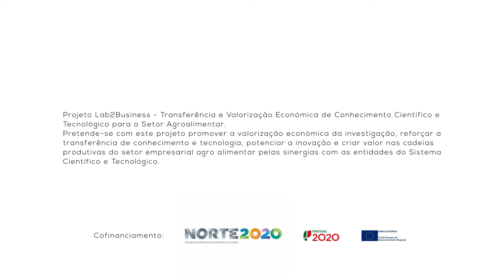1 Minuto com: Manuela Pintado - Docente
1 Minuto com: Manuela Pintado - Expectativas de uma licenciatura